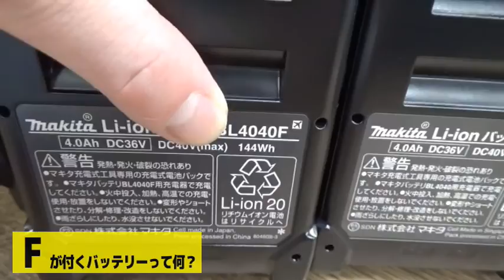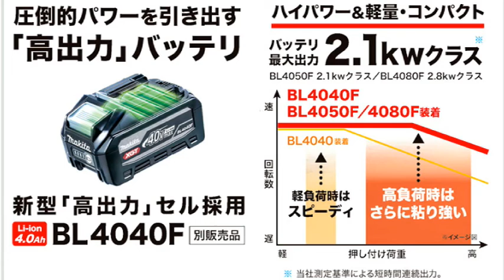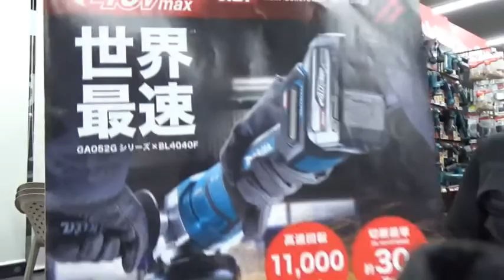【2023.5月】世界最速！高出力「F」バッテリー対応のディスクグラインダー誕生！！最大出力2000W越えのモンスターグラインダー【GA052G】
■中古ショップ「道具屋　利作ユ―ズド」